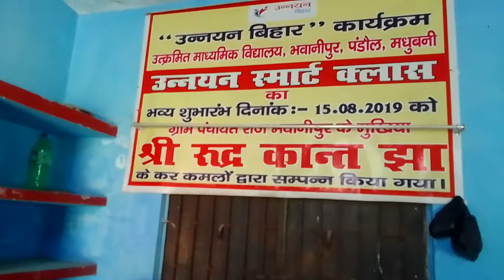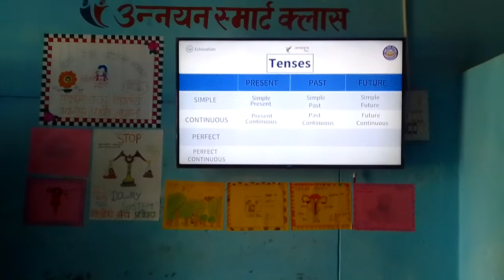SMART CLASS for class 9 students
Smart class for class 9 students | U H S Bhawanipur, Pandaul